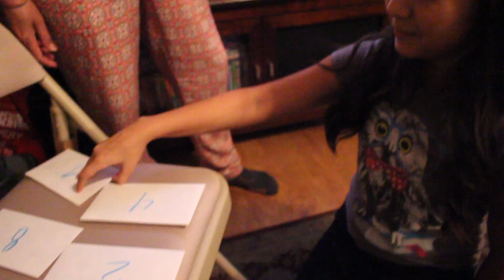How Cambodians celebrate Christmas lol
Just spending time with the fam and having a good time